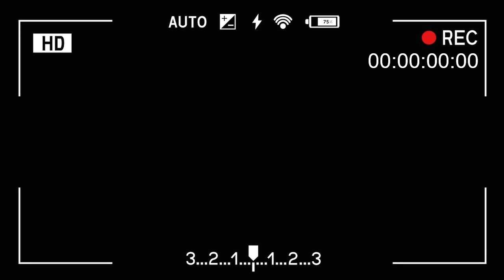[ENG]가성비甲 영양가甲 맛도甲인 고급스런 샐러드레시피 병아리콩 샐러드/단체급식, 구내식당 레시피/Chickpea salad ::188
📍50인분 정도 됩니다

*재료 (사용한 주걱의 용량 :60~70ml)
⦁ 삶은 병아리콩 1kg ⦁ 토마토 1.5kg ⦁ 적양파 500g(일반 양파가능) ⦁ 오이 500g ⦁ 마늘 1/3주걱 ⦁ 설탕 3주걱 반 ⦁ 레몬즙 2주걱 ⦁ 소금 조금 ⦁ 올리브유 4주걱 ⦁ 후추 조금 ⦁ 홀그레인 머스터드 1주걱 ⦁ 바질가루 조금 ⦁ 파마산 치즈가루 1주걱 반

*Food ingredients
⦁ 1kg of boiled chickpeas ⦁ 1.5kg of tomatoes ⦁ 500g of red onion ⦁ 500g of cucumber ⦁ 1/3 scooptula of garlic ⦁ 3 and a half scooptula of sugar ⦁ 2 scooptula of lemon juice ⦁ A little bit of salt ⦁ 4 scooptula of olive oil ⦁ A little bit of pepper ⦁ 1 scooptula of Whole Grain Mustard ⦁ A little bit of basil powder ⦁ 1 and a half scooptula of Parmesan cheese powder

병아리콩샐러드 단체급식병아리콩샐러드 병아리콩샐러드향쿡